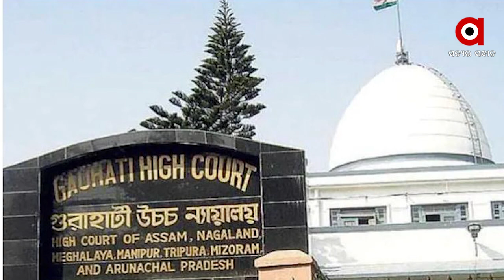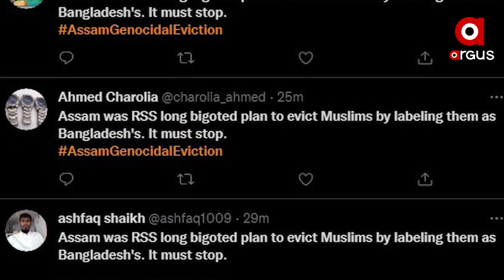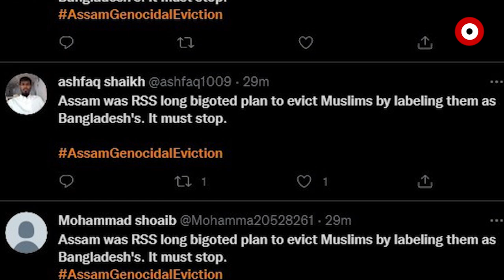ଅନୁପ୍ରବେଶକାରୀଙ୍କୁ ହଟାଇବା ପାଇଁ ଆସାମ ମୁଖ୍ୟମନ୍ତ୍ରୀ ସଂକଳ୍ପବଦ୍ଧ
ଜାରୀ ରହିବ ଜବରଦଖଲ ହଟାଇବା ଅଭିଯାନ, କହିଲେ ଆସାମର ମୁଖ୍ୟମନ୍ତ୍ରୀ ବିଶ୍ୱଶର୍ମା । ମନ୍ଦିରର ଜମିକୁ ଜବରଦଖଲ ମୁକ୍ତ କରା ଯିବ । ସେହି ଅଂଚଳରେ ୧୯୮୩ ମସିହାରୁ ହେଉଛି ହତ୍ୟା ।